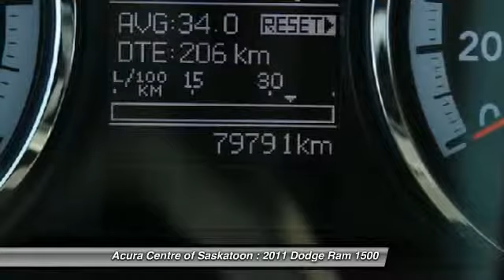2011 Dodge Ram 1500 Saskatoon Saskatchewan 45065BB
2011 Dodge Ram 1500 SLT

Acura Centre of Saskatoon
819 Melville
Saskatoon Saskatchewan S7L 5L2

Don't miss this 2011 Dodge Ram 1500. It's equipped with Automatic transmission and features a Red exterior. With 78476 miles, You'll want to take this car home. Make a great choice today.